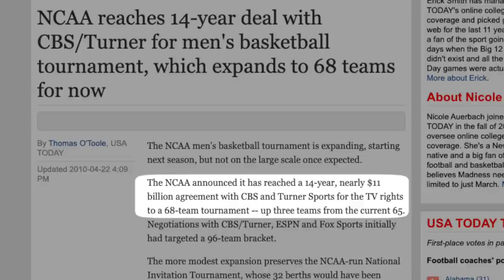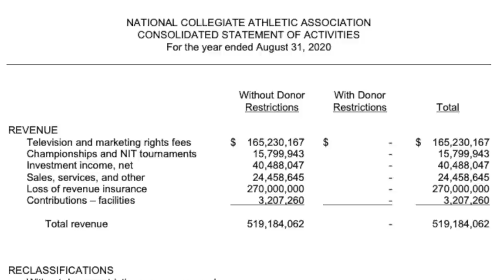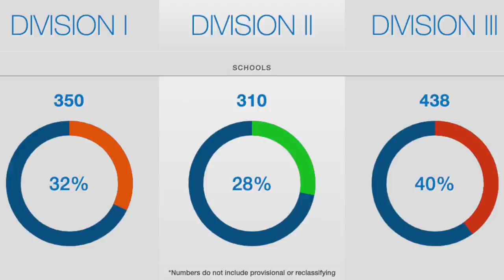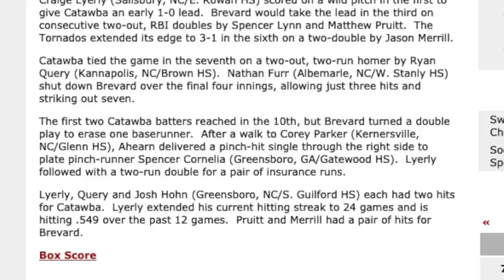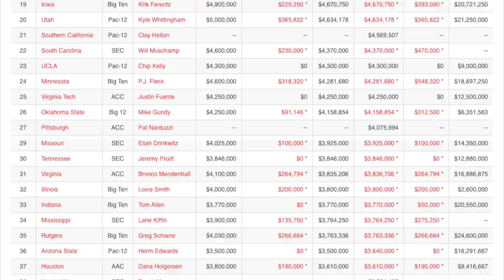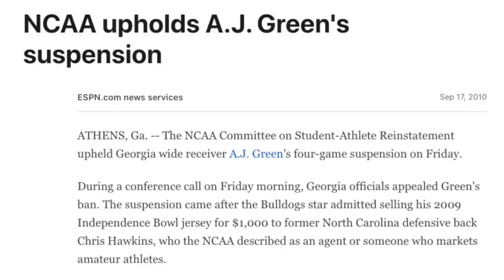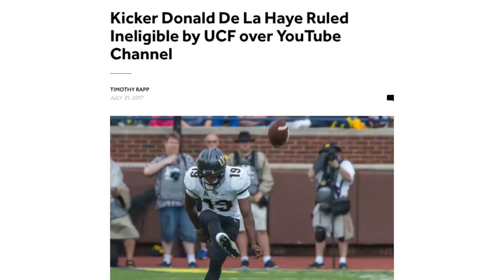Why College Athletes Aren't Paid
I break down the finances of the NCAA, where the NCAA earns and spends its money, and provide a simple guide for college athletes getting paid.

Many sports talk shows discuss the topic of why college athletes aren't paid but they never talk about the finances behind the machine.  They don't break down the actual revenue and expenses of the NCAA.  I've never seen sports show hosts discuss the finances of individual schools.

I decided to combine many sources into this one video so all viewers will understand the finances of the NCAA and why athletes are not currently getting paid.